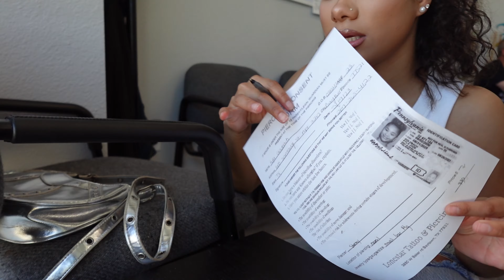DAILY VLOG l I DIDN'T KNOW WHAT TO GET PIERCED...BELLY OR TRAGUS?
HIIIIII PRETTIESSS! This episode was so fun lol , I'll definitely be doing more things like this during the summer so stay tuned  🤗 Let me know what I should do next...See you on the next episode , xoxo 💕